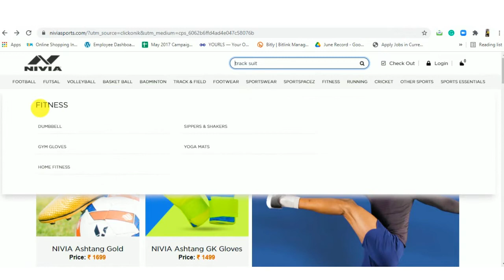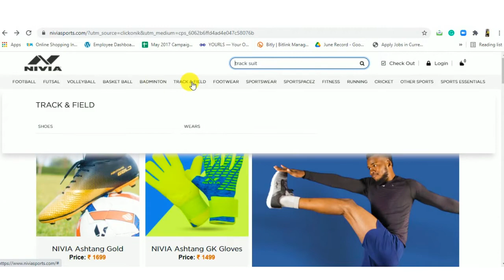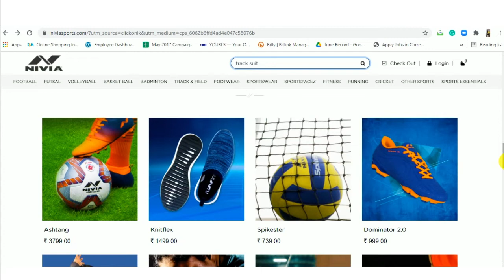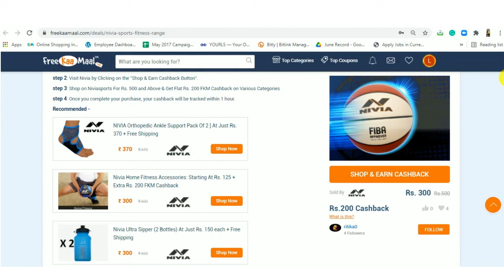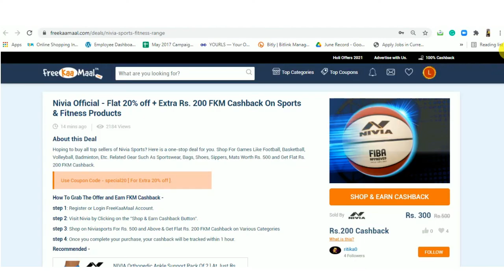Like To Stay Fit? Nivia Sports & Fitness Accessories at Flat Rs. 200 Cashback!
Hi all, here is a new video for you. Are you a fitness freak? If yes, then you should definitely check out this video on Nivia Sports.

This website is mindblowing if you wish to shop online for sports, fitness, and outdoor items. You get a chance to choose from a great selection available for women, men, boys, girls at everyday low prices.

With FreeKaaMaal offer On Nivia Sports, purchase equipment available for games like football, basketball, volleyball, sportswear, bags, shoes, sippers, mats, and much more worth Rs. 500 at just Rs. 300!

For more deals, offers, and latest updates join our Telegram Channel or Simply Search FreeKaaMaal Official on Telegram.